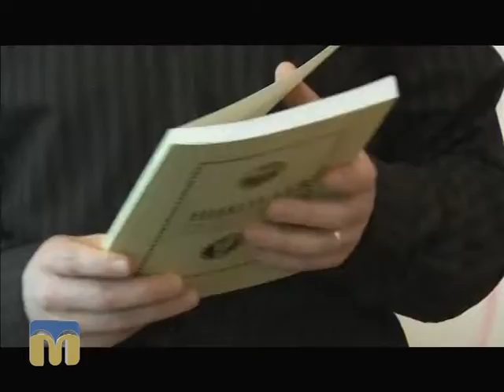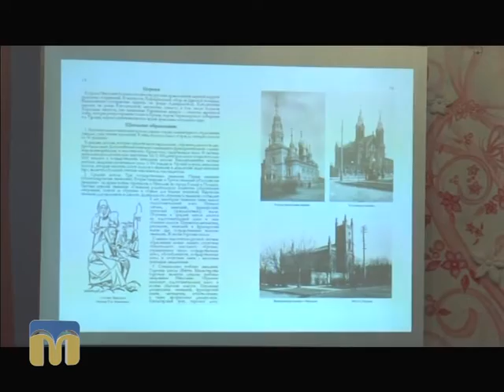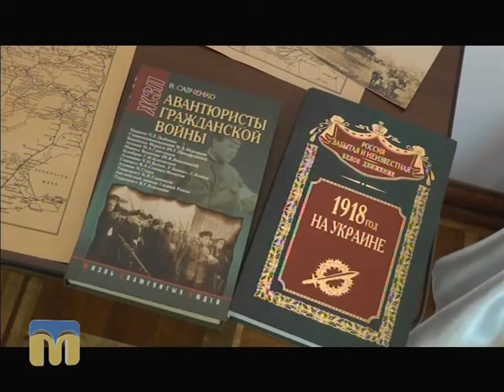Розмова на тему. Літературний Миколаїв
Про роботу над репринтом  "Миколаїв. Останній форпост німецького флоту на Чорному морі".
Гість програми "Розмова на тему" - Юрій Любаров, краєзнавець.